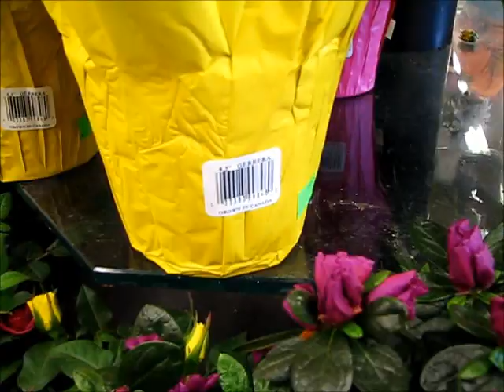Fasciated Gerbera Daisies For Sale - Grand Rapids, MI 4/1 & 4/2/13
This video documents mutated gerbera daisies for sale at five grocery stores in the Grand Rapids area on April 1 and April 2, 2013.

On 8/24/12, Christina Consolo began finding fasciated gerbera daisies for sale in grocery stores in the Detroit area

This inspired me to look for mutated flowers at grocery stores in my area. Between 9/1/12 and 12/15/12, I documented fasciated gerbera daisies for sale at seven grocery stores in the Grand Rapids area - on multiple occasions at some of the stores - and also at a Lowe's during a visit to the Portland, OR area. Most of them were grown in Canada, according to the labels, while a few of them were of unknown origin. The videos of these finds (and photos, for examples that I did not film) are compiled

I have been documenting mutated plants in the Grand Rapids, Michigan area since 4/26/12, after I saw Consolo's videos documenting mutated plants that she had found in the Detroit area between 4/15 and 4/23:

Link to my main photo album of the mutated plants I documented in the Grand Rapids area in 2012

Link to my photo album of the mutated black eyed susans I documented in 20 different locations in Grand Rapids between 6/30/12 and 9/7/12

Link to my playlist of videos of mutated plants found in the Northern Hemisphere in 2012

Other photos of recently documented mutations are compiled on Consolo's Mutation Watch pages:

-- Jim Prange

4/3/13